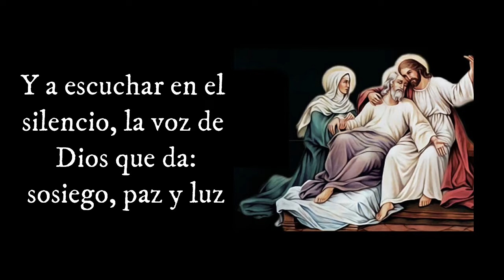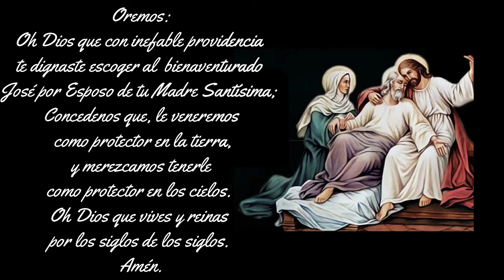Novena a San Jose dia 8. (SAMAGU)